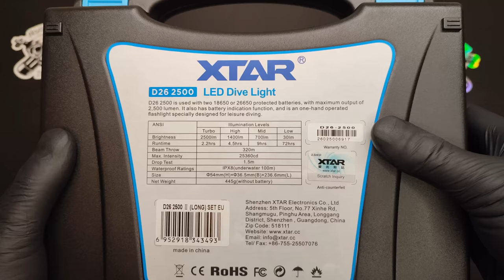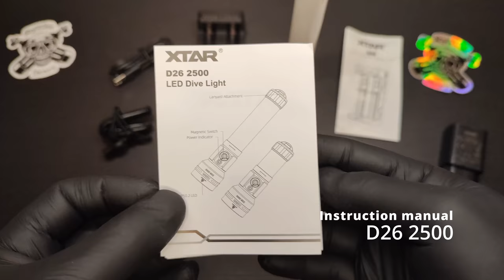XTAR D26 2500 DIVE LIGHT UNBOXING